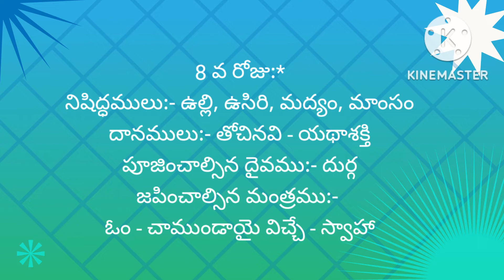కార్తీకమాసం 30 రోజులు పూజించవలసిన దైవం చేయవలసిన మంత్రం -దానం నైవేద్యం|ఎనిమిదో రోజు గురించి చూద్దాం